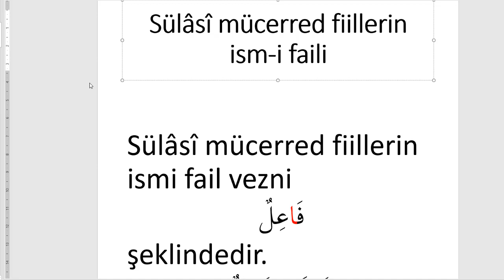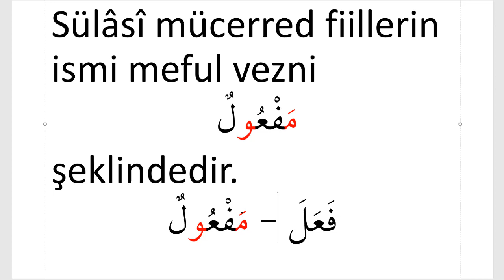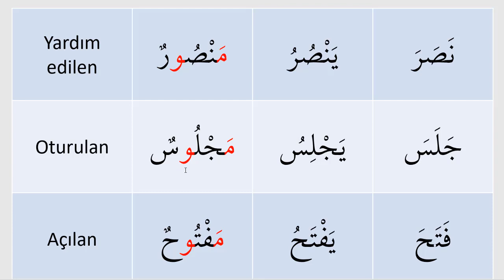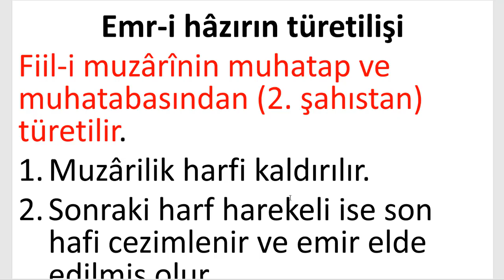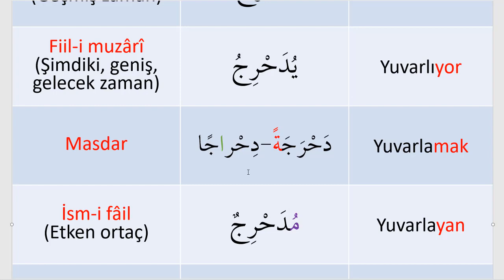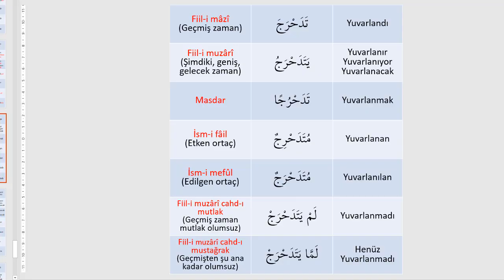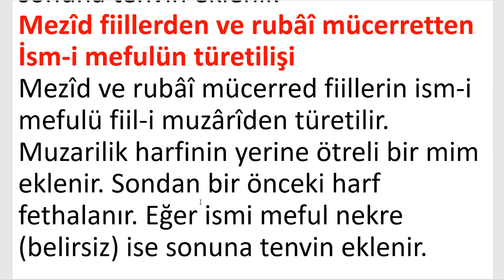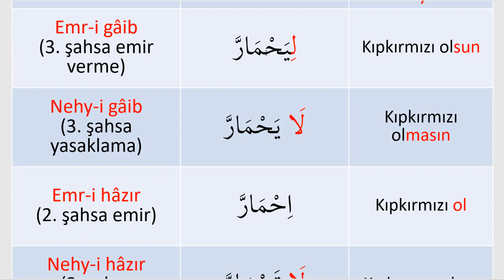İSM-İ FAİL VE İSM-İ MEFUL TÜRETİLİŞİ (TÜM BABLARDAN) BOL ÖRNEKLİ ANLATIM